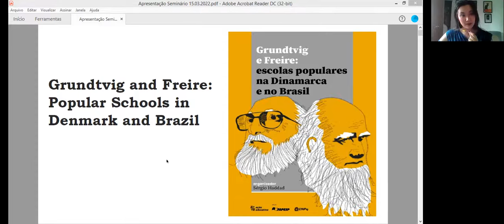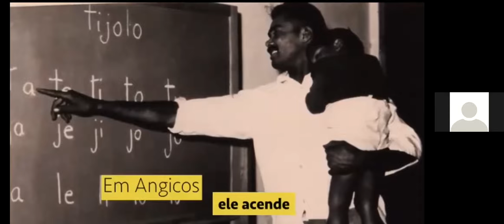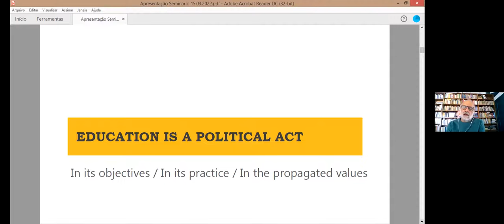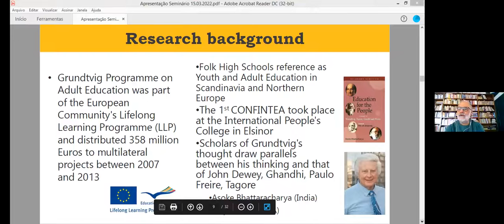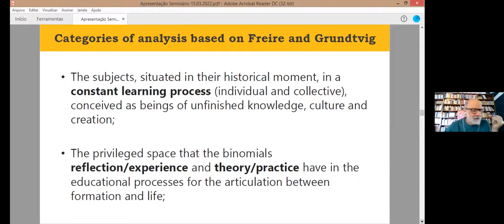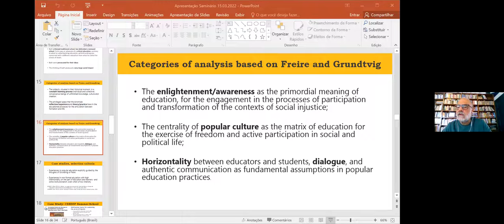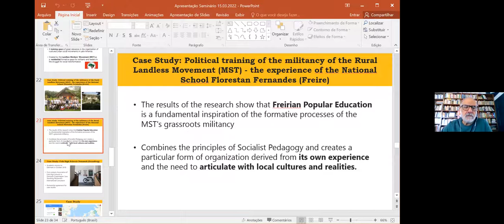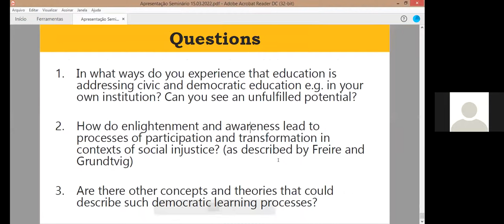Freire and Grundtvig - a connection transgressing time and place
Online seminar arranged by the Global Network for Folk high school Research on the theme: Connections between the educational philosophy of Brazil’s Paulo Freire (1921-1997) and Denmark’s N.F.S. Grundtvig (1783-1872).
For the 100-year anniversary of the Brazilian educator Paulo Freire, professor Sérgio Haddad published the anthology "Grundtvig e Freire: escolas populares na Dinamarca e no Brasil". At the seminar Sérgio Haddad and his research assistant Jainaína Uemura introduce the findings of the project and initiate a dialogue about the connections between Freire and Grundtvig.